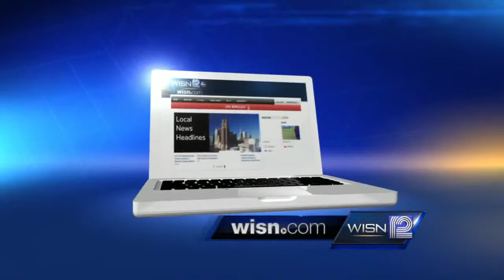Arts Avenue: Danceworks at Next Act Theatre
Two of the minds behind an upcoming performance at Next Act Theatre featuring Danceworks joins WISN 12 News' Thema Ponton to talk give a behind the scenes sneak peek.